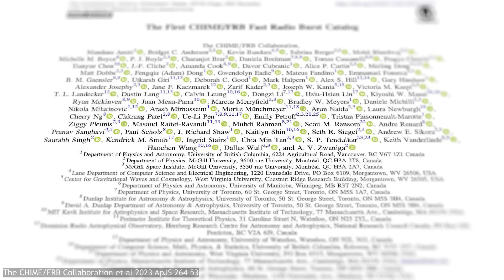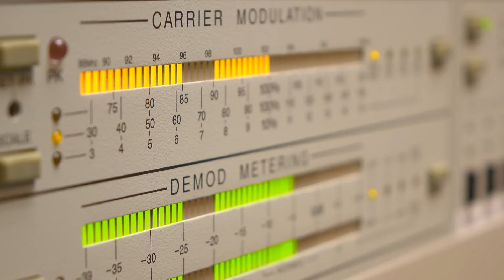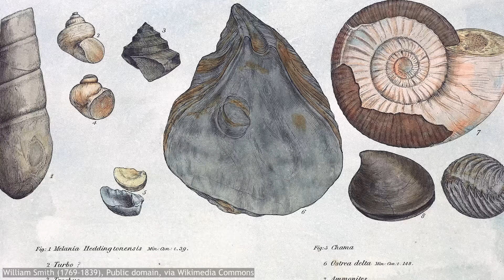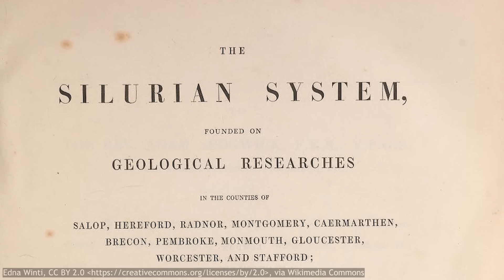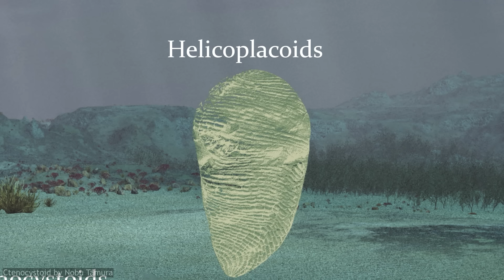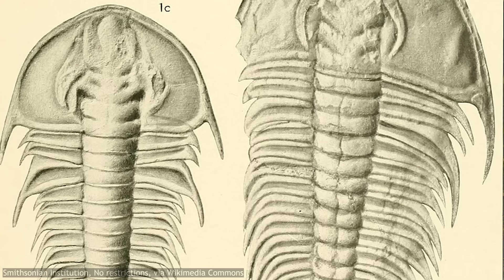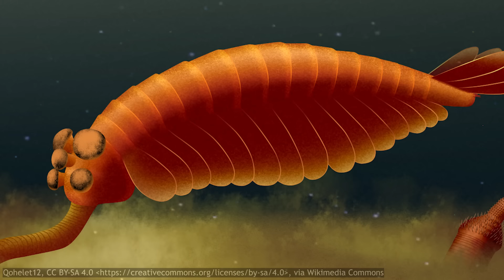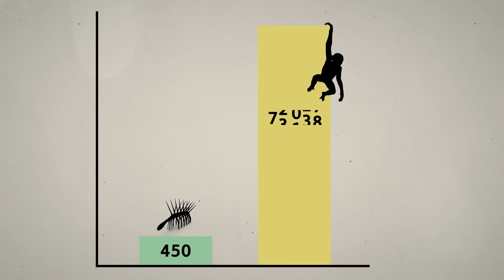What Was The Earth Like 500 Million Years Ago?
Researched and Written by Leila Battison
Edited by James Devonport
Extra Editing and Narration by David Kelly
Thumbnail Art and Art by Ettore Mazza
Additional Visuals by Manuel Rubio

Thanks to Gplates for their fantastic work.